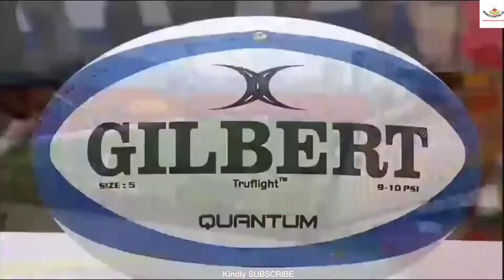Kenya vs Japan ||World Rugby 7s challenger series 2022 || Kenya Lionesses vs Japan